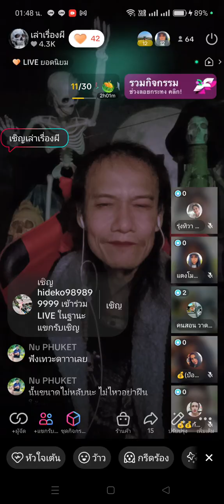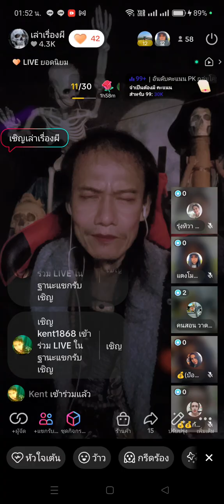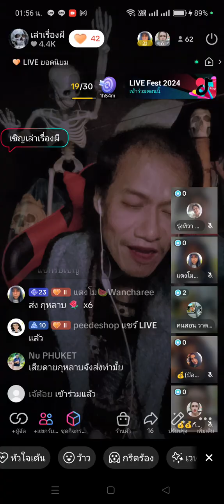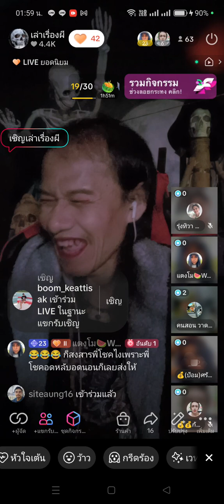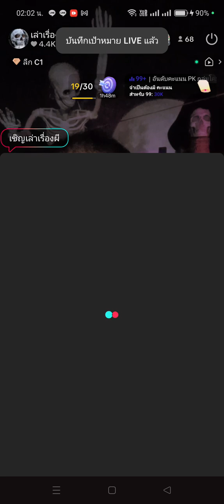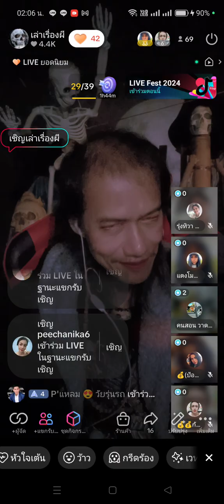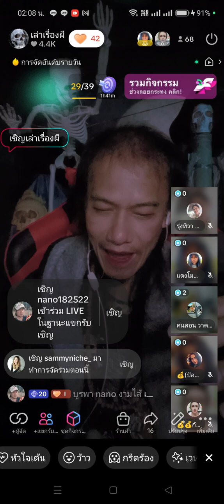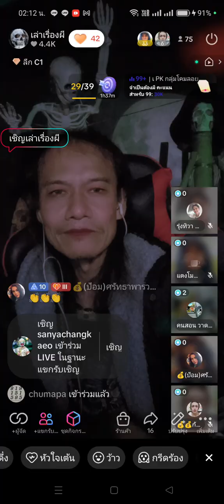เล่าเรื่องผี กกกt4 671115💀